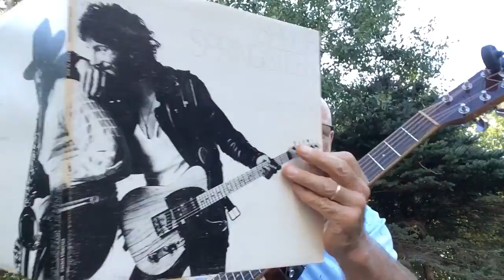Thunder Road by Bruce Springsteen acoustic cover